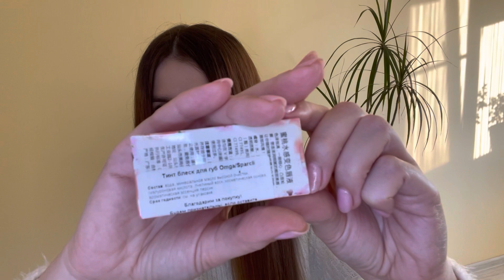WILDBERRIES📦РАСПАКОВЫВКА🤑ЛУЧШЕЕ👌МНОГО ПОСЫЛОК🔥ОБЗОР ПОКУПОК🛍КОСМЕТИКА💄ОДЕЖДА🧥МНОГО НОВИНОК💝